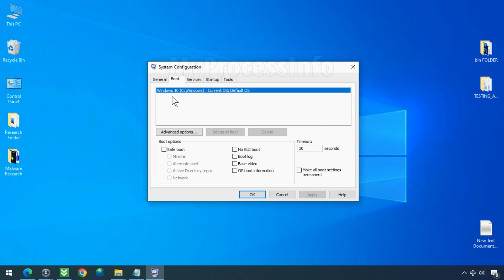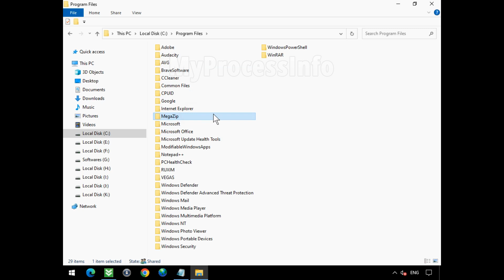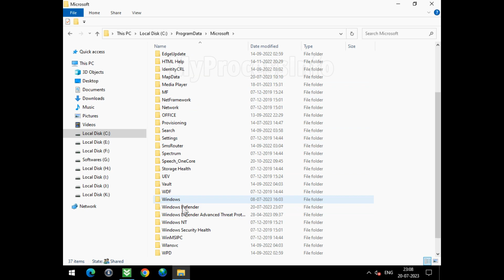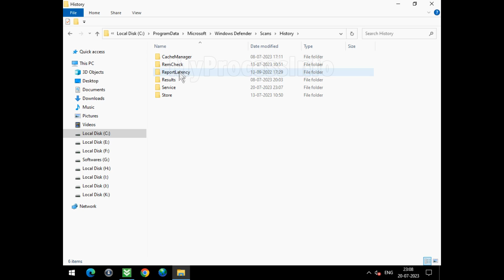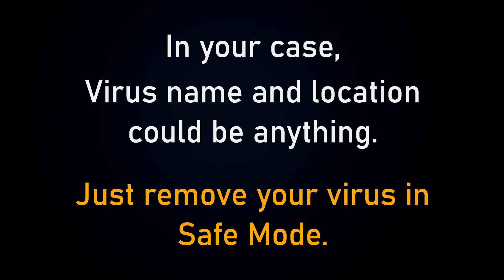How to Remove PUABundler:Win32/UBar? [ Easy Tutorial ]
About PUABundler:Win32/UBar:  This alert signals the presence of Potentially Unwanted Applications (PUAs) bundled within seemingly legitimate free software packages. Once PUABundler Win32 UBar infiltrates your system, it becomes a nuisance during computer boot-up. This malicious software manages to launch at startup, manipulate boot configuration data, alter file associations, and stealthily embed itself within various system processes.

If you suspect your computer has been compromised by the PUABundler:Win32/UBar virus, there's no need to panic. You can manually remove it, and to aid you in this task, we've created a detailed set of step-by-step instructions. By carefully following these guidelines, you can effectively eliminate this unwanted intruder from your PC, restoring optimal performance and security.